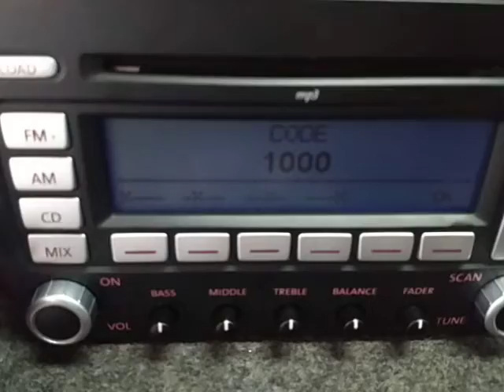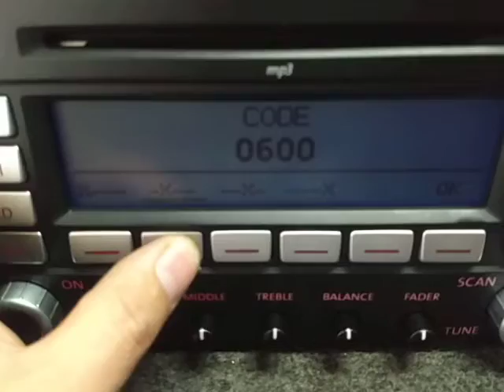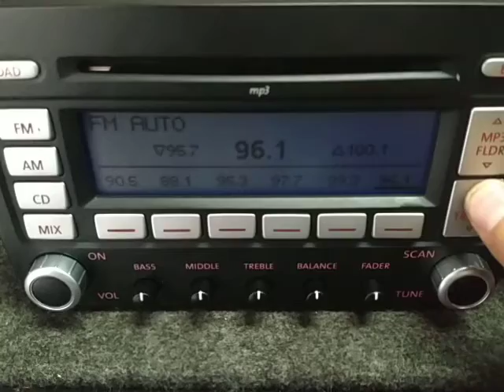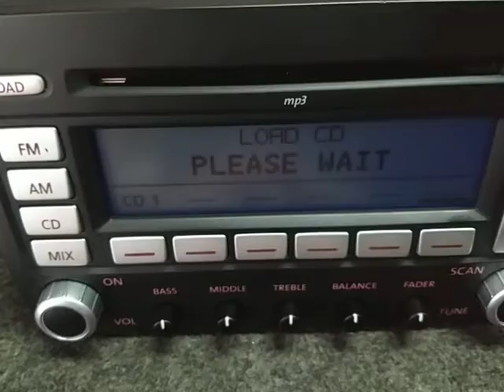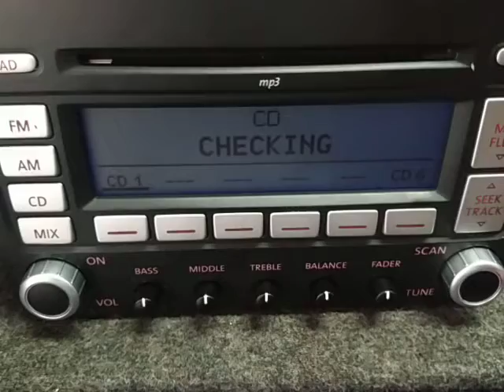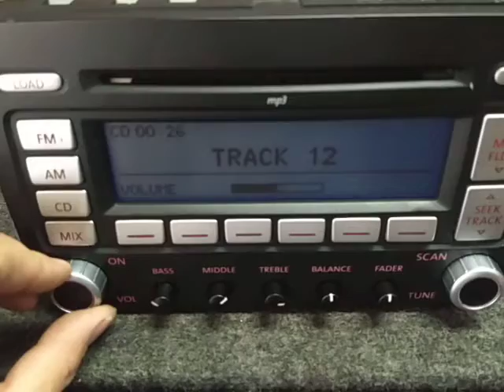Estereo VW Jetta Passat Golf Vento AM FM Cd MP3 Auxiliar oem stereo